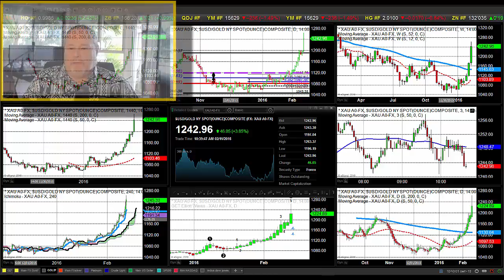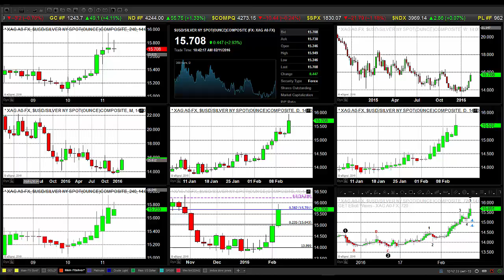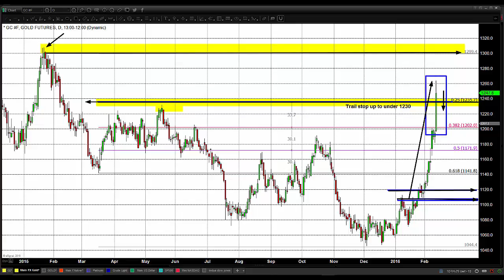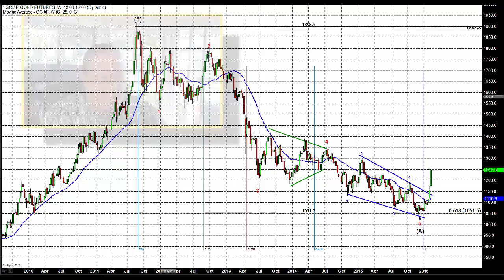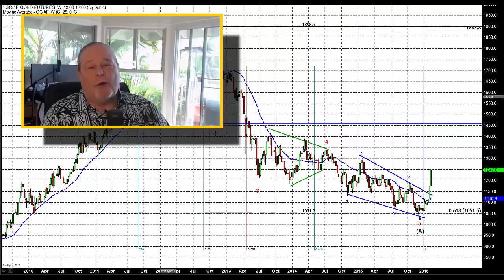Gold Triumphing As Multiple Markets Reach an Inflection Point - 02/11/2016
West Texas Crude Oil flirted with $26.00 per barrel today before recovering toward $27.00. The drop was more important than yet another rumor – this time out of the Emirates – that OPEC was close to striking a deal to throttle back production and thus raise prices.